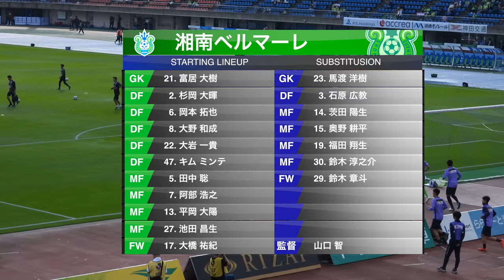2023/10/28 湘南ベルマーレvsヴィッセル神戸 1-1 引き分け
【試合結果】1-1 引き分け
【得点】大橋 祐紀 (湘南)    　前半11分
　　　　大迫 勇也 (神戸)    　後半8分

00:10 齊藤未月選手チャント
00:47 選手アップ開始
01:40 湘南スタメン・サブ・フォーメーション
03:28 選手入場
08:32 ⚽️大橋選手ゴール
09:36 GK大岩選手誕生
12:18 クロスをジャンピングキャッチ
13:39 試合終了

試合会場　レモンガススタジアム平塚
観客数　    11569人
主審 　　   山本 雄大
気温　　    24.2℃
湿度　　    41％
天候 　　   晴